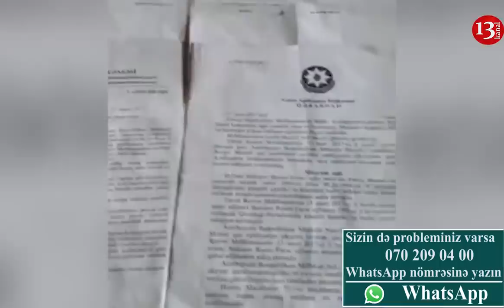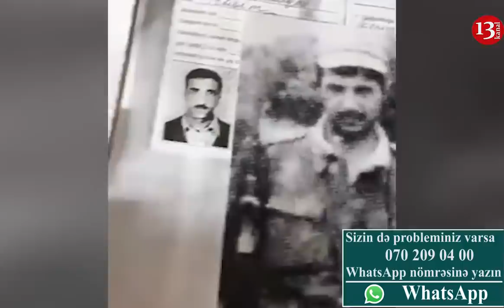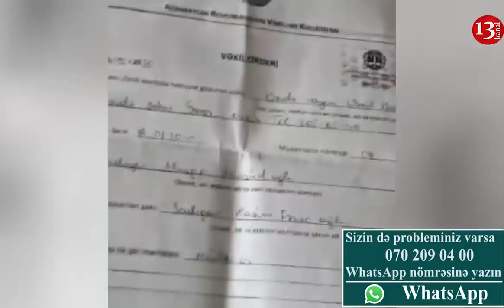ETİRAZ:"Əsl əlillər qalıb qıraqda, pulla ƏLİLLİK ALANLAR DÖVLƏTİ TALAN EDİR"